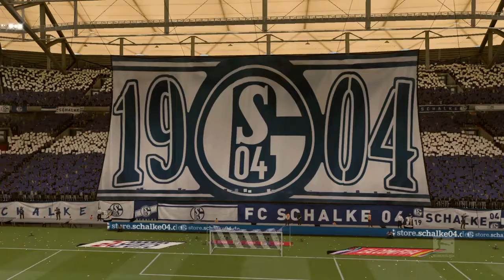FR / FIFA 20_2020 / CARRIÈRE MOD / SCHALKE04! COMMENTARY ! SCHALKE04 - FC BAYERN